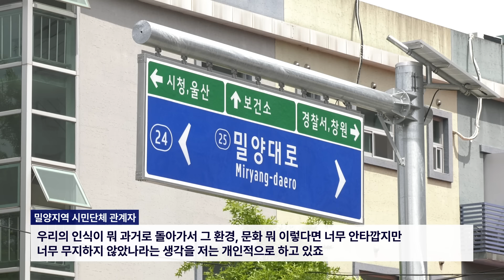‘밀양 성폭행 사건’ 발생 20년...밀양시민들의 생각은 어떻게 변했을까?